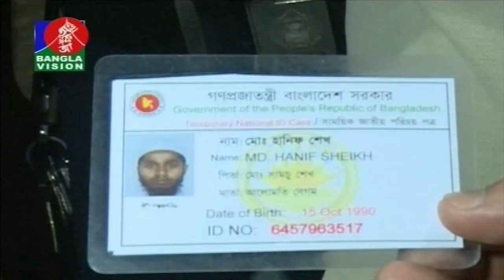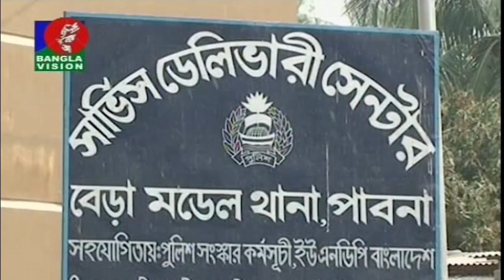বেলা ১২ টার বাংলাভিশন সংবাদ | Bangla News | 04_July_2019 | 12:00 PM | BanglaVision News